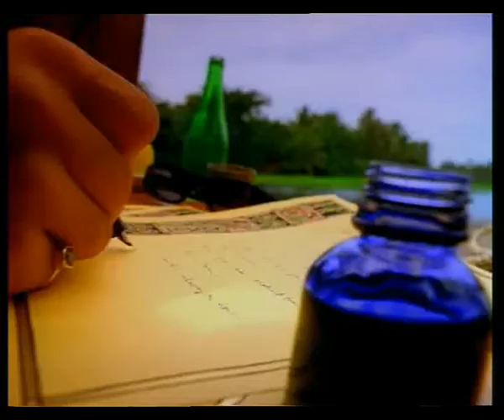Ho gayi hai mohabbat